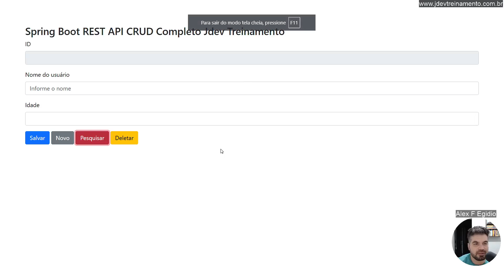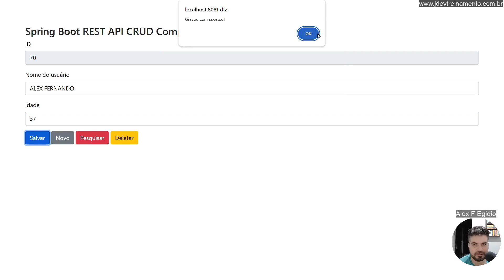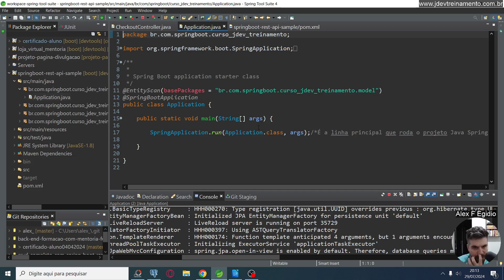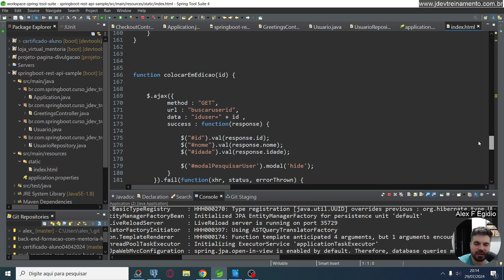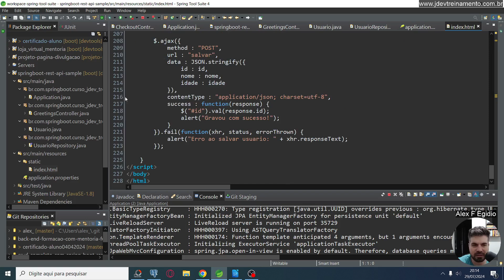Apresentacao CRUD Spring Boot CRUD Completo com Spring Boot REST API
✅ Aula: Apresentacao CRUD Spring Boot
✅ Módulo: Introdução e apresentação
✅ Curso: CRUD Completo com Spring Boot REST API